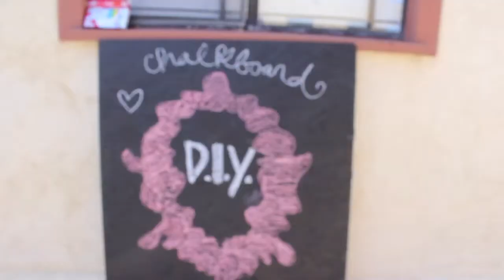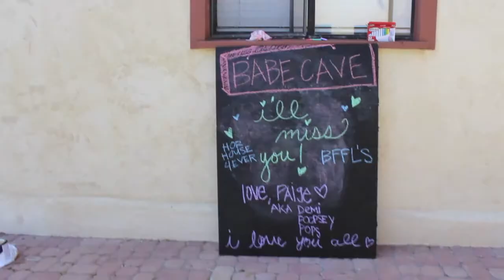DIY // Giant Chalkboard Decor!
I made this giant chalkboard for my friends who are also my roommates, before I was leaving to live abroad for a year. I wanted to show them how much I love them and give them something awesome to use in our house!